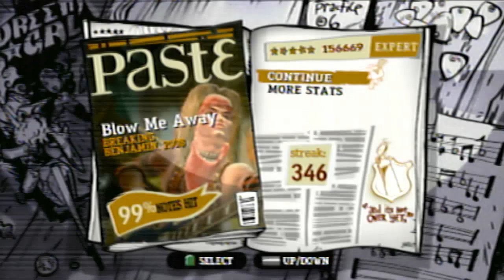Blow Me Away - Breaking Benjamin (GUITAR HERO III APOCALYPSE PS2)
Guitar Hero III Apocalypse [Blow Me Away - Breaking Benjamin]

Windows 10
Intel(R) Atom(TM) x5-Z8300 CPU @ 1.44GHz
Intel HD Graphics
4,00 GB RAM